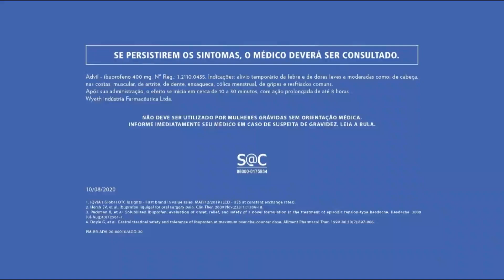FHD Inicio do Jornal da Globo News Edição das 8h 15/11/2020